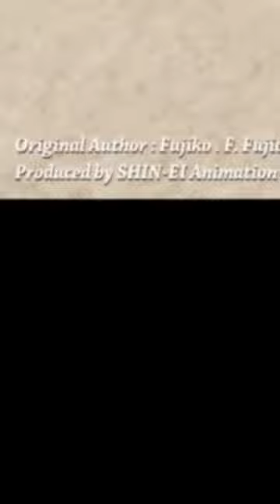Doraemon Full Episode Today | 20-3-2024 | Doreamon cartoon | doremon new ep in hindi |Doraemon Movie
doraemongame doraemonnewepisode Doraemon New Episode 2023 - Episode 01- Doraemon Cartoon - Doraemon In Hindi - Doraemon Movie doraemonandnobitafriendship doraemongame doraemonnewepisode doraemonandnobita doraemongame doraemonnewepisode doraemon doraemonandnobita cartoonbuddy Doraemon new ep in Hindi | Party episode | Doraemon new movies hindi | Doraemon In Hindi | Doremon Doraemon New Episode 2023 | Doraemon Cartoon | Doraemon In Hindi | Doraemon Movie Doraemon Latest Episode || Future Antinal Doraemon Cartoon in Hindi || Doraemon New Episode in Hindi Copyright Disclaimer under section 107 of the Copyright Act 1976, allowance is made for "fair use" for purposes such as criticism, comment, news reporting, teaching, scholarship, education and research.